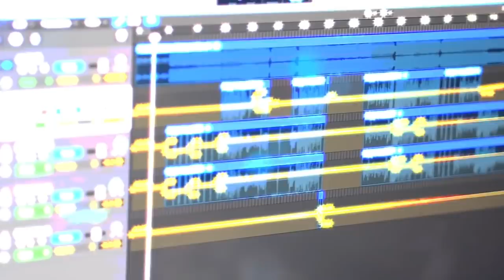Star singer Ananya singing blockbuster song Guleba | Flowers Top singer Ananya